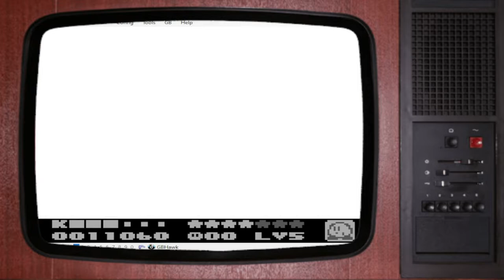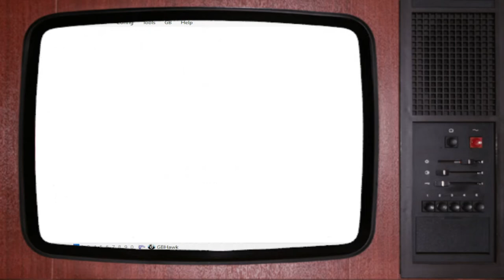Kirby's Dream Land 2 Gameboy Capitulo 4 En Español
Olis mis nekitos y nekitas como están, aquí la saya trayendo otro capitulo de kirby dream land 2 y la verdad que vamos super bien con los mundos y espero ir con calma para terminar el juego. Espero que les guste y beshitos nya para todos uwu